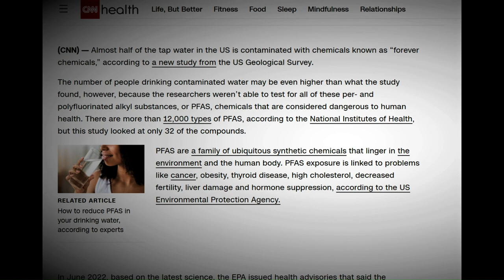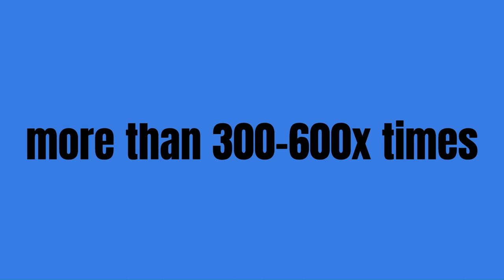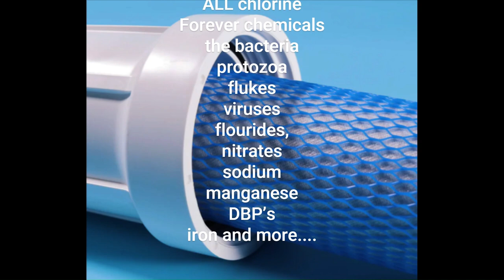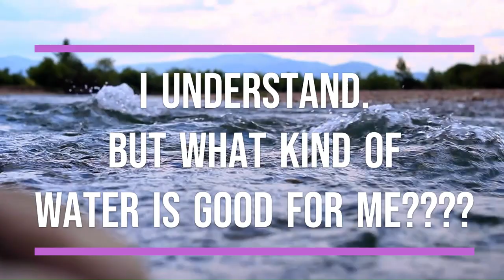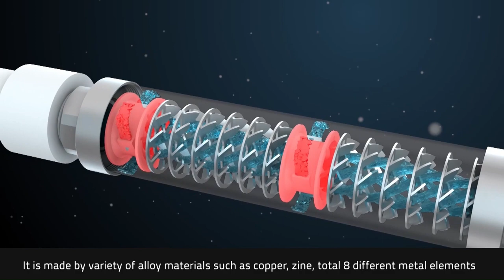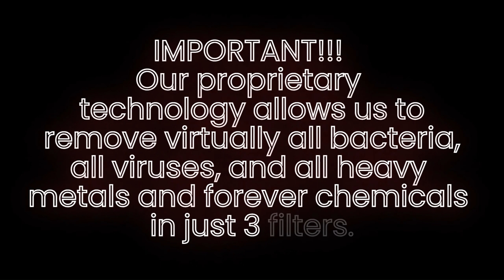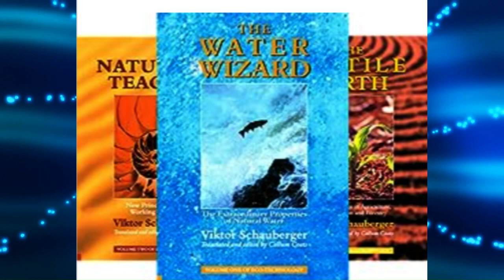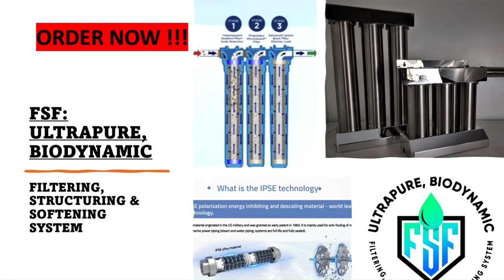How Safe Is Your Water? Discover The Hidden Dangers In Your Home . fsfilters.net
Are you aware of what's really in your tap water? This video exposes the potentially harmful chemicals and contaminants lurking in your water supply and how they can affect your family's health.

We introduce our revolutionary whole-house biodynamic nano-filtering water filter and salt-free water softener system that guarantees your home cleaner, safer, and healthier water.

Learn how to safeguard your home with our advanced water treatment technology, purifying water and enhancing your overall well-being.

Our unique biodynamic nano-filtering system removes fluoride, chlorine, DBPs, and Forever Chemicals like PFAS, PFOA, Gen X, and all the Forever chemicals while removing stubborn minerals like Iron, Manganese, Uranium, and others while retaining the Calcium, Magnesium, and other minerals necessary for life.

We incorporate unique military catalysts to alter the Calcium so that it doesn't create scale and stick to the pipes without salt! Finally, we erase the negative information that the water retains after exposure to toxins and reprogram it with the biofield and frequencies necessary for life! Install one in your home today, and start to experience the healing powers of healthy water!

✅Timestamps:

00:00 - Introduction: The Importance of Water Purity
02:00 - Understanding Common Water Contaminants
06:00 - The Health Risks of Drinking and Showering in Contaminated Water
10:00 - Debunking Myths: Bottled Water Safety
14:00 - Introduction to Our Biodynamic Nano-Filtering System with Softening and Structuring Components
18:00 - Detailed Explanation: How Our Filtration System Works and what makes us different
22:00 - The Benefits of Family Safe System
26:00 - Testimonials and Success Stories from Users
30:00 - Installation Tips for the Water Filter System
33:00 - Conclusion: Protecting Your Family's Health with Cleaner Water

Benefits Of Live Structured Filtered Water for Your Body

✅  About OzoneGeneratorBest .

Welcome to OzoneGeneratorBest! We manufacture the highest-output, most durable ozone generators, suitable for homeowners and contractors. Our machines are designed to effectively eliminate viruses, bacteria, pests, and odors in various applications.

From hospitals to schools to industrial facilities, our ozone machines provide powerful and reliable performance for mold remediation, water restoration, and bio-hazard cleanup.

Our ozone-injected, metal ion-enhanced vapor offers an eco-friendly solution, reaching every nook and cranny for thorough sanitization without harmful chemicals. Experience the most powerful, practical, and innovative ozone technology for professional and domestic needs.